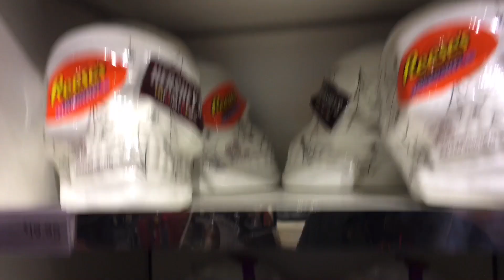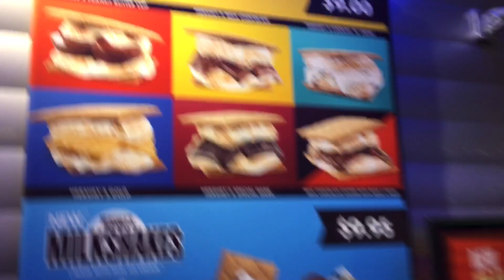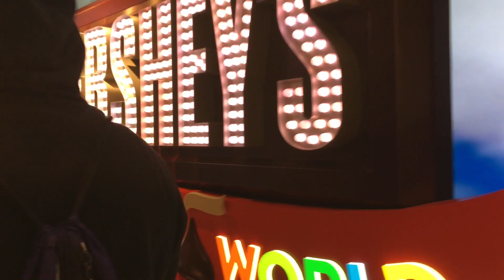HERSHEY’S Times Square Store•Halloween Shopping •Addams Family• S’mores•NYC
Halloween Shopping At HERSHEY’S Times Square Store•Addams Family• S’mores•NYC